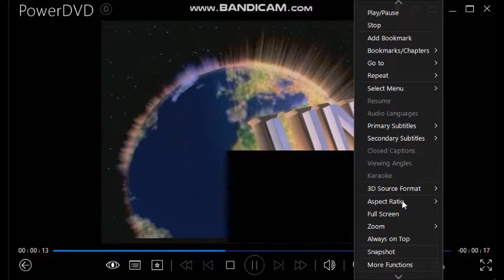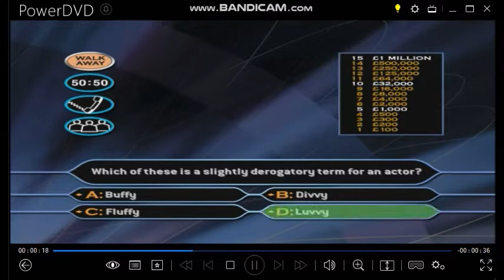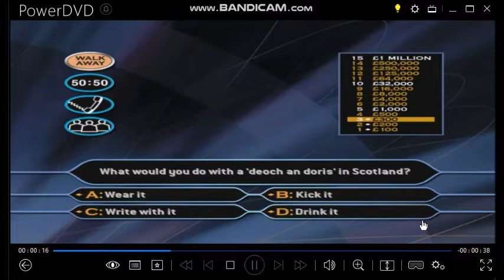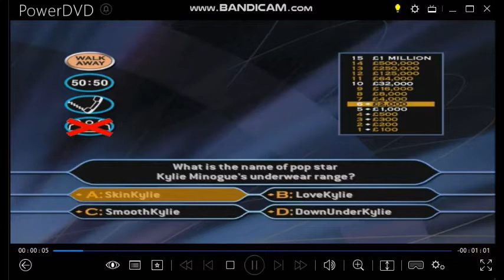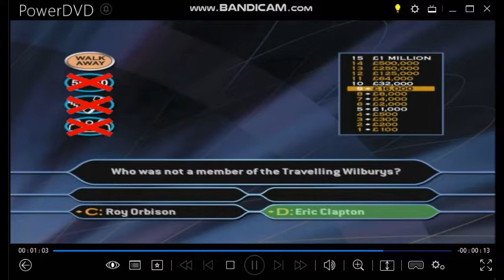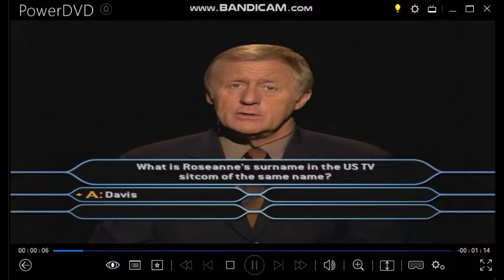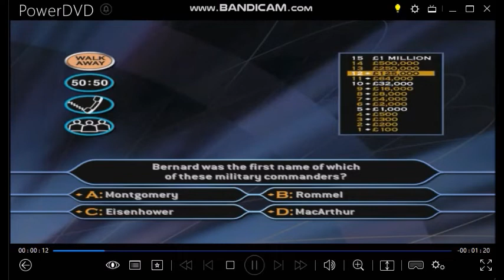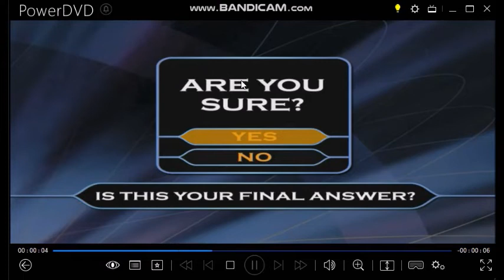WWTBAM 2nd Edition DVD Gameplay (Valentine's Day Special) #1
Hello, welcome along to a special edition of Who Wants To Be A Millionaire 2nd Edition. It's a Valentine's Special. Two programmes only but not the rest! Two eager players will be walking away with a cheque for one million pounds and they will spilt 50/50 each other. Here then are the latest tips:
£100 (£50)
£200 (£100)
£300 (£150)
£500 (£250)
£1,000 (£500)
£2,000 (£1,000)
£4,000 (£2,000)
£8,000 (£4,000)
£16,000 (£8,000)
£32,000 (£16,000)
£64,000 (£32,000)
£125,000 (£62,500)
£250,000 (£125,000)
£500,000 (£250,000)
£1 MILLION (£500,000)
As always, pick a mate that you'll be more likely to play for a million quid (tax free) but which one of these ever helpful people that you are going to fancy? (One man or one woman) Our players have to agree on their final answers and the use of our lifelines including: ''Who is going to be your phone-a-friend''.
*Valentines Day falls on February 14th.